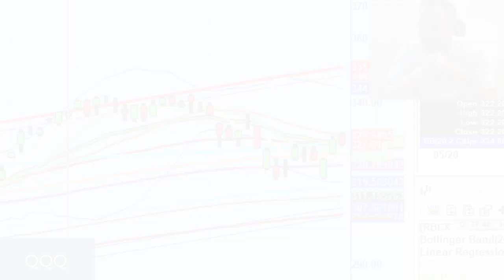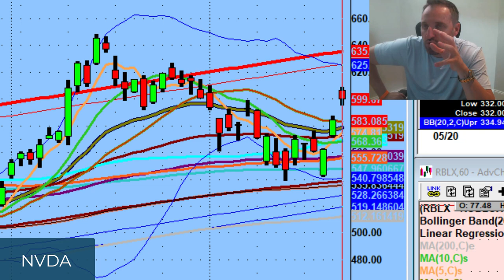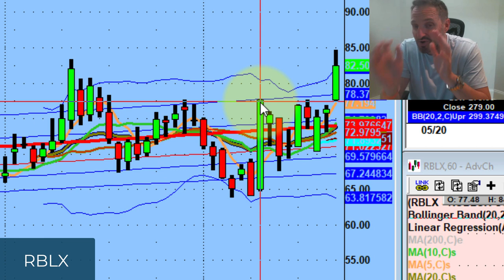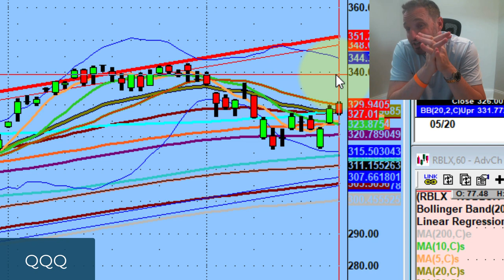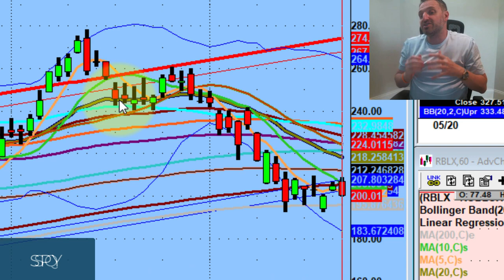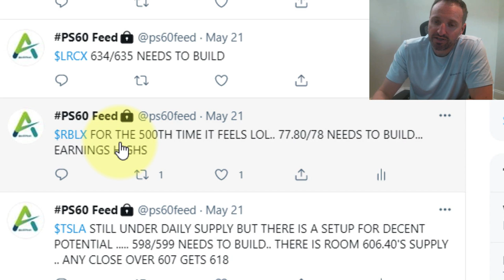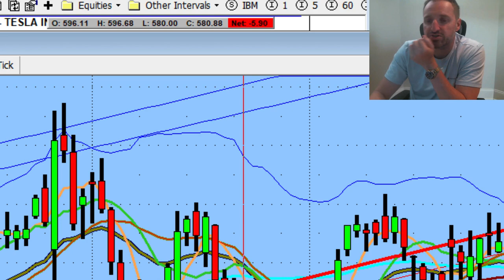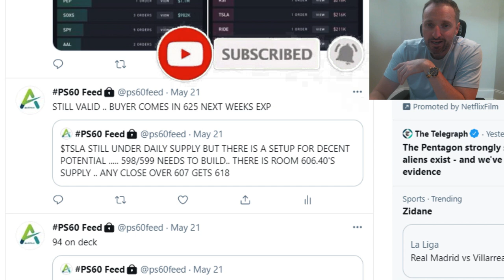Important Job For The Bulls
Tonight we discuss why I am giving the Bulls the benefit of the doubt
Why tech space going to get leadership from the semiconductors and the importance of learning to trade both side of the market

💚 COMMUNITY SUPPORT 💚